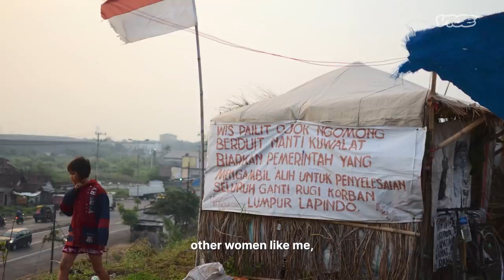The Toxic Mud Volcano That Wiped Out Entire Villages | I Was There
The Sidoarjo Mud Flow is an eruption of the world’s largest mud volcano in Porong, Sidoarjo in East Java, Indonesia.

This on-going disaster has been spewing toxic mud since May 2006, displacing thousands of people from their homes, as well as an alarming increase in serious health issues among residents.

The cause of the mudflow has been widely contested with two leading theories. Some believe it was caused by PT Lapindo, a gas & oil company drilling in the region. Others believe it was caused by an earthquake that occurred at the same time as the eruption.

In this episode of “I Was There”, we meet with Harwarti, a mudflow survivor who was born and raised in Sidoarjo.